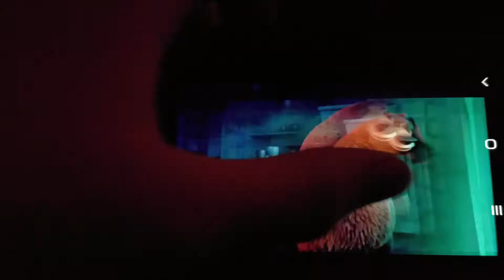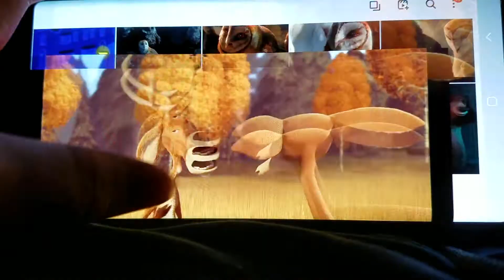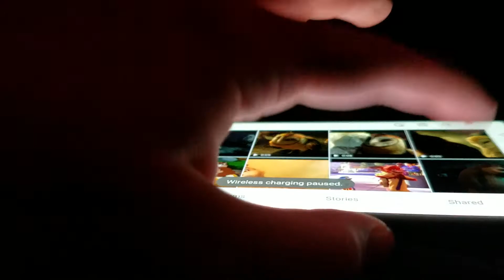Forest Age 2: The Meltdown Part 20 "Food Glorious Food"